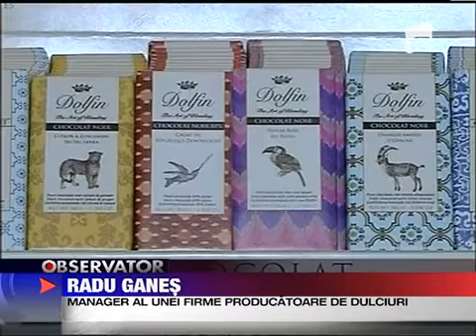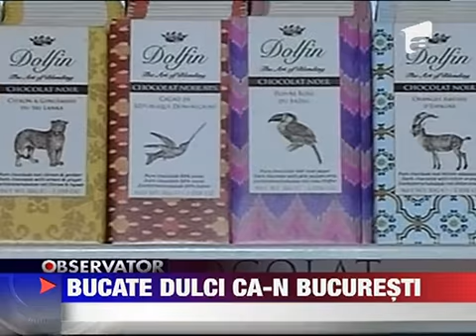Sarbatoarea traditionala a desertului 26 NOIEMBRIE 2011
Sarbatoarea traditionala a desertului a adunat astazi cu mic cu mare sute de oameni. Lumea s-a inghesuit printre standurile amplasate la Palatul Copiilor pentru a degusta si a cumpara din cele mai deosebite dulciuri de pe piata. Ba mai mult Cei...